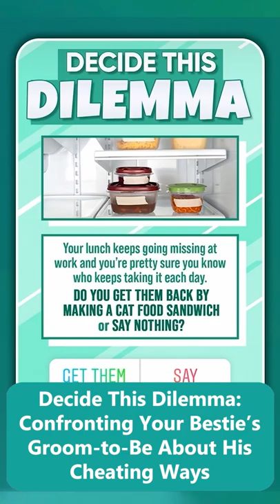Decide This Dilemma: Confronting Your Bestie’s Groom-to-Be About His Cheating Ways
We’re taking a look at how our Real fam would handle certain tricky situations! From a missing lunch at work to confronting your bestie’s groom-to-be about his cheating ways, find out how we “Decide This Dilemma.”